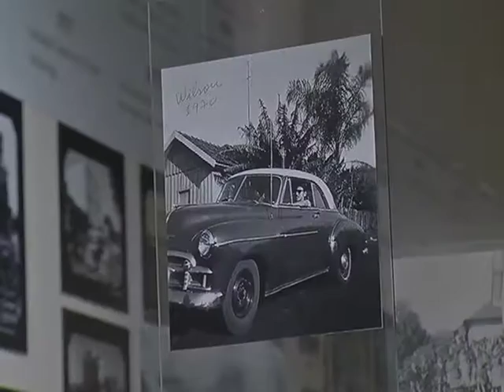VT UNICESUMAR SOCIAL